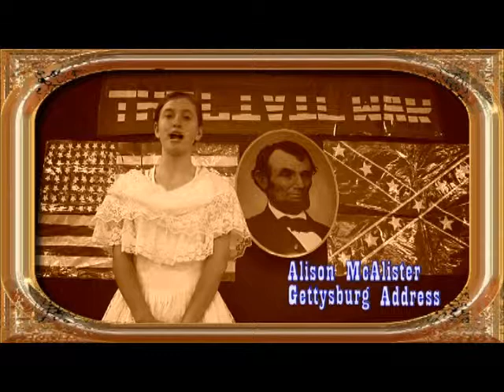Civil War Songs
songs of the civil war